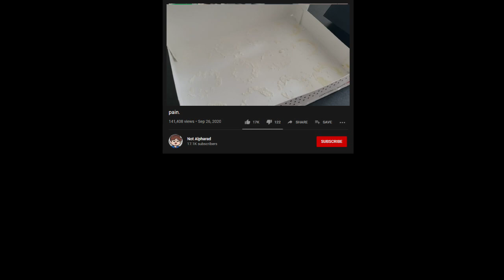Why must you hurt me in this way? MEME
yes